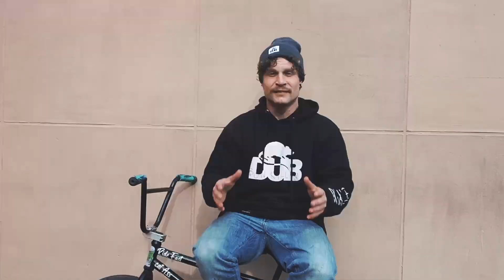Como hacer LUC-E GRIND | CURSO BMX Expert CAP9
En este capítulo del curso expert te enseñamos paso a paso a hacer LUC-E GRIND